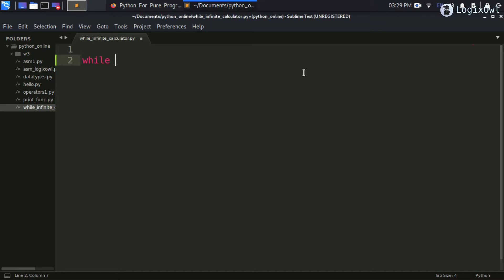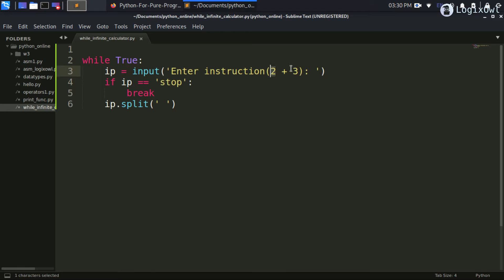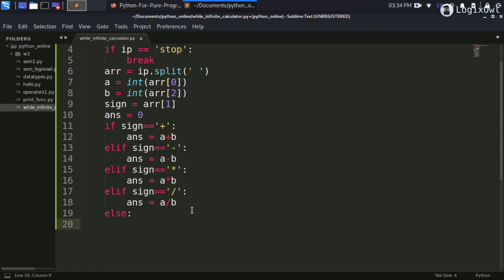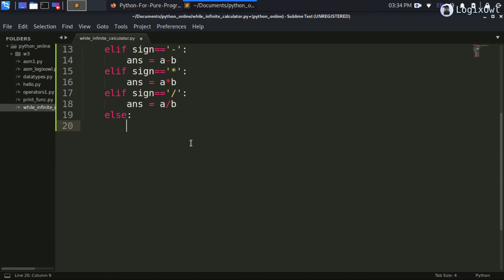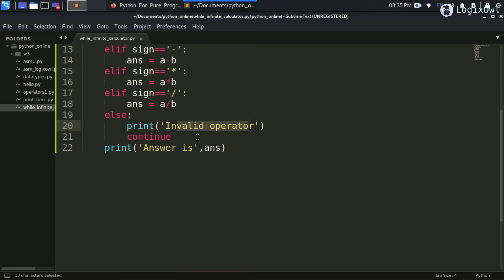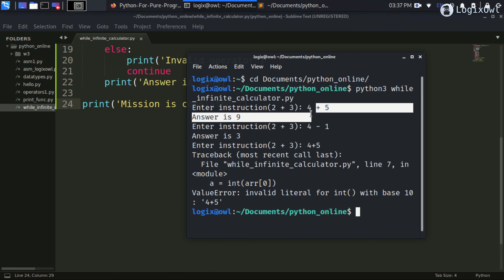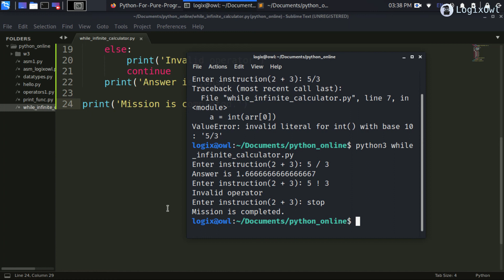0x14 Python while loop part2/3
0x14 Python while loop part3/3
Python for Pure Programming Free Course